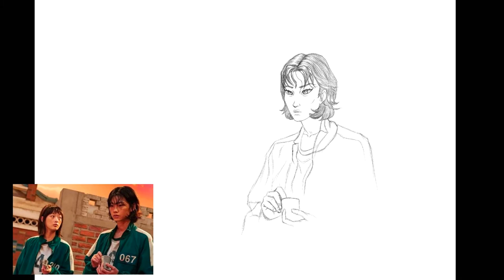Squid Game Anime version of 240 and 067 character